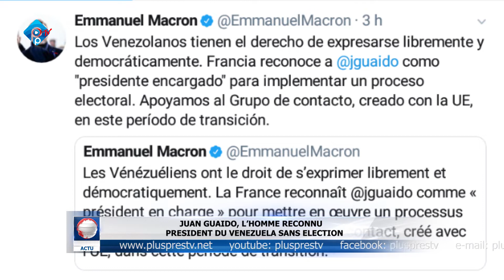JUAN GUAIDO L'HOMME RECONNU PRÉSIDENT DU VENEZUELA SANS ELECTION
Le président Emmanuel MACRON s'est ajouté à la liste des Chefs d'Etat qui reconnaissent l'opposant Juan Guaido comme étant président en charge du Venezuela.